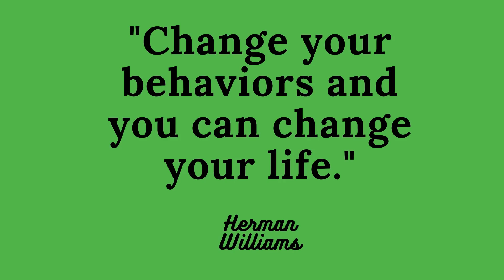5 Keys To Financial Success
This video explains 5 key behaviors that you need to have in order to achieve financial success.